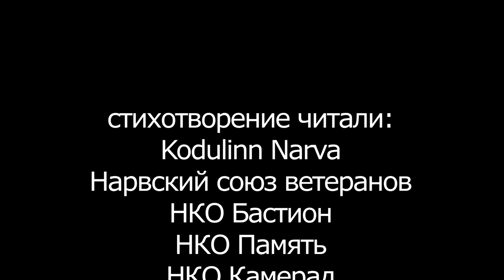Поздравление с Днем Победы!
От  Kodulinn Narva, Нарвский союз ветеранов, НКО Бастион, НКО Память, НКО Камерад и портала Славия.